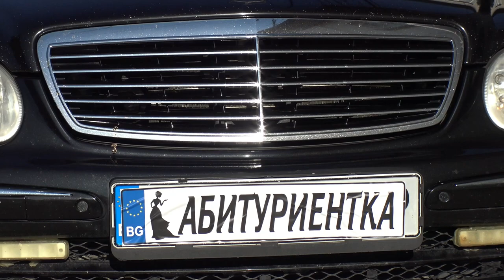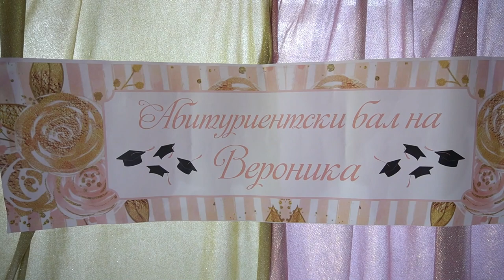Абитуриентски Бал на Вероника - орк. Тик Так - Видео Мечев - 2023...